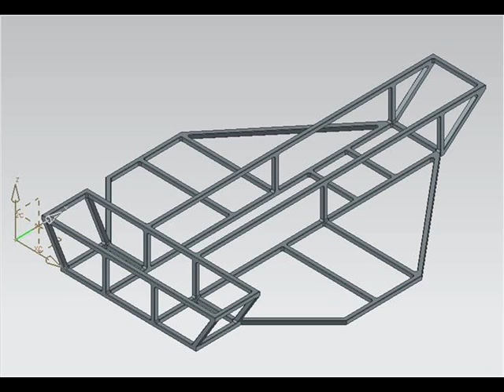Capstone Design [ME4182] -3 Wheeled Green Vehicle Tubular Frame Chassis Design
ME4182 - Capstone Design @ Georgia Institute of Technology

Senior Design Final Project, Video Summary of Chassis Evolution.

Left out FEAs and other analysis...if you are interested let me know.